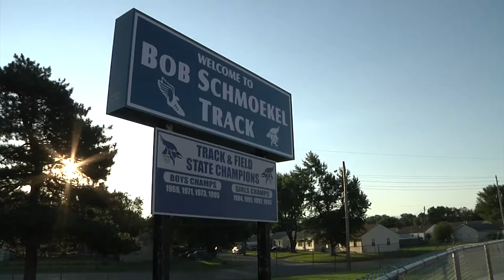'Big Red One' Soldier selected for All-Army Marathon Team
“Since I came here, everyone from up down, they have always supported me," said Spc. Samuel Kosgei of 1st Infantry Division Headquarters and Headquarters Battalion. "That’s why I’m still excelling, I’m still doing good. I’m still pushing myself.”

From Uganda to the U.S. Army, Kosgei’s journey has always involved long-distance running. A former NCAA Division I All-American on Lamar University's Lamar Cardinals Track-Field team, Kosgei was recently selected to represent the “Big Red One” as a part of the All Army Sports Marathon Team. Spc. Susan Tanui, a dental assistant with Fort Riley's Dental Activity, was also chosen for the team.

Watch as Kosgei prepares for the season, talks about his background and shares why he is proud to run for the Army.

(Video by Jake Faber, 1st Inf. Div. Public Affairs Office)